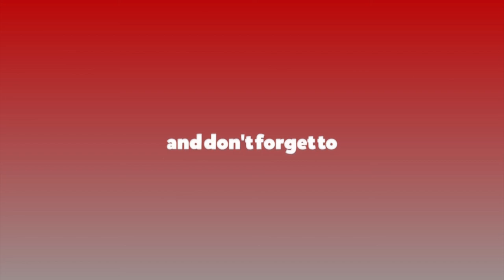राजेन्द्र लिङ्देनमाथि खनिए ओली–भर्खरको बाच्छो हिँड्न जान्दैन, अलि बढी कुद्छ